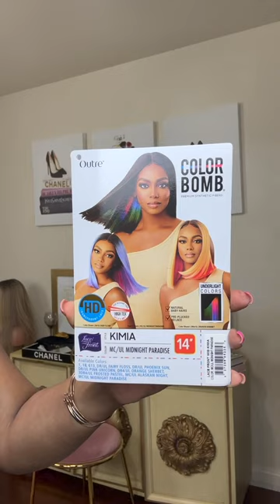🚨 WIG HACK: The Best Wig Cap for HD Lace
Blending HD Lace can be hard especially when you're a beginner to wig wearing. For an easier blend wear a black wig cap instead of s nude wig cap. The line of demarcation hides better making your lace tint and blend easier. Try this hack for an easy and flawless install. For more details on how to cut and tint lace checkout our full tutorial.

DOWNLOAD OUR FREEBIE: 5 Things You're Doing That's Destroying Your Wig